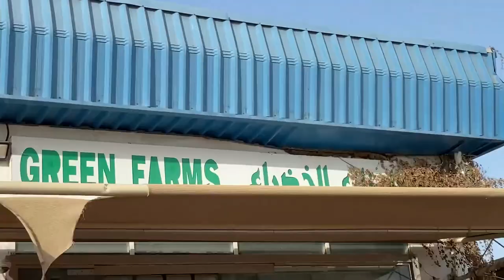Vlog 3 Teaser - Weekend Vlog - Cook with Rumana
My videos are available in Kannada and Malayalam languages.